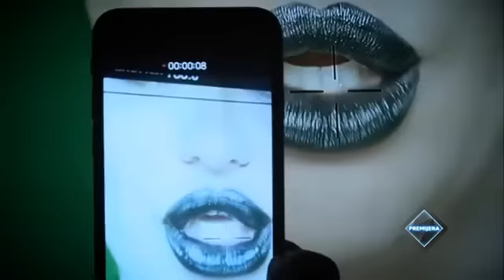Ana Nikolic - Snimanje spota za pesmu Frigidna - Premijera - (TV Prva 24.06.2016.)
Label and copyright: TV Pink & Ana Nikolić

Lyrics:
Arr:
Video: TV Pink